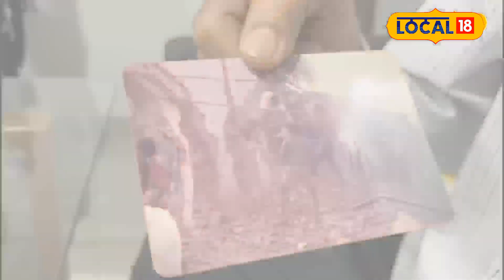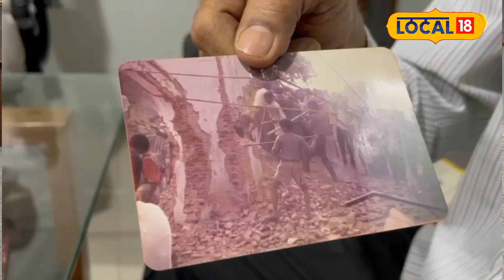Exclusive | જ્યારે બાબરી મસ્જિદમાંથી ગુજરાતના કારસેવકે કાઢી પ્રભુ રામની મૂર્તિ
Exclusive | When the karsevak of Gujarat removed Lord Ram's idol from Babri Masjid

નવસારી: 6 ડિસેમ્બર 1992 માં અયોધ્યામાં વિવાદિત બાબરી ઢાંચો તોડી પાડવામાં આવ્યો હતો. દેશભરમાંથી કારસેવકો અયોધ્યા પહોંચ્યા હતા. જેમાં ગુજરાતમાંથી પણ મોટી સંખ્યામાં કારસેવકો અયોધ્યા પહોંચ્યા હતા. નવસારી જિલ્લામાંથી 50થી 60 કારસેવકો અયોધ્યા ગયા હતા. તેમાં એક કારસેવક કિરણભાઇ પણ હતા. આ એ કારસેવક છે જેમણે પોતાના હાથથી ભગવાન શ્રી રામ સહિત અંદર રહેલી તમામ મૂર્તિઓને બહાર કાઢી હતી. આજે પણ તેમણે પોતાની પાસે બાબરી મસ્જિદના વિવાદિત ઢાંચાની ઈંટને સાચવી રાખી છે. તેમણે 30 વર્ષ અગાઉ બનેલી ઘટનાને વાગોળી હતી અને જૂની યાદો તાજી કરી હતી.